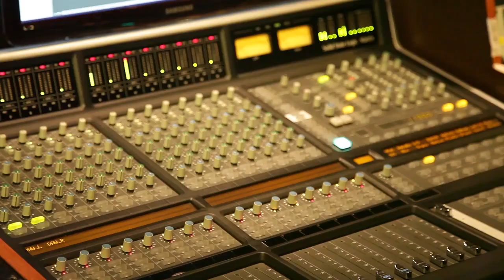Carpenters Avenue - "O Projeto" - Isabella Taviani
Produção do CD "Carpenters Avenue".
Making of gravado em Los Angeles (EUA), no "Capitol Estúdios".